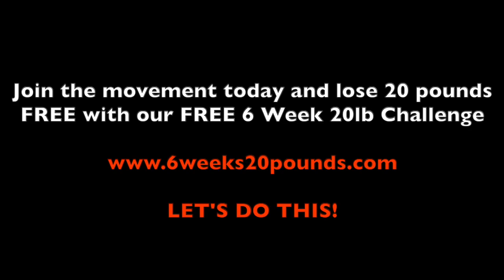Holiday Damage Control For Weight Loss - Ways to Lose Weight After the Holidays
Today we’re discussing holiday damage control, and what you can do after a season of indulging

Damage Control Diet Tips For The Holidays